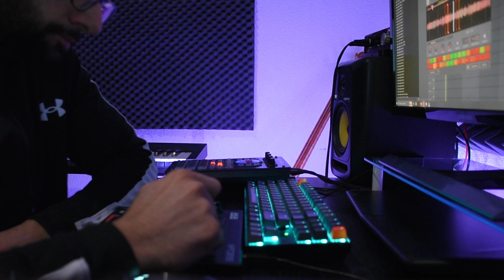Making a Beat on the MPD218 & Serato Sample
Produced by Ferhan C